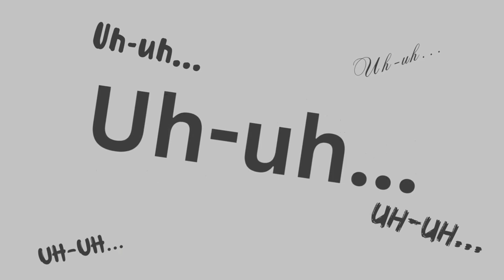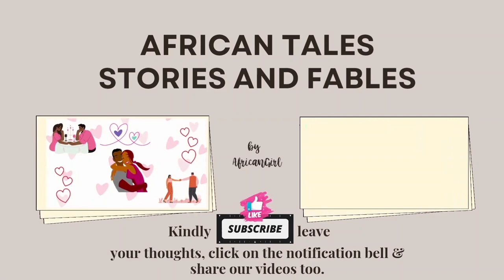OTiOO! OSAGIE in the LAB? A Father's Love |AFRICAN ANIMATION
OTiOO! OSAGIE in the LAB? - A Father's Love is an African Tales Stories and Fables original story about a bereaved boy. A Tale of the fatherless and the love of a school principal. Discover the enchanting charm of village life in this african tale based on a true story in Idoani village.
A young boy named Osagie just lost his dad. What will become of him?
One of the Best Dad stories/series.

A Nigerian African story about empathy and bereavement.
"OTiOO Osagie in the Chemistry Lab?" is a True Nigerian African StoryTale Animation Tribute in honour of the foundation principal of Federal Government College Idoani, Ondo State Nigeria, Late Pa Michael Afolabi Omotade aka OGA as recounted by Mr Osagie Edison-Edebor during Papa's birthday celebration. It is the last (for now) of several iconic tributes in memory of our dear High School Principal on our channel.

Welcome to another African Story with Moral Lessons and Animated African Folktales with enchanting encounters.
Enjoy one of our educational African folktale stories that inspires as you have a thrilling African Storytelling experience with family and friends.

Check out these Dad stories by African Tales Stories and Fables linked below:

Join us as we delve into enchanting tales, stories, and fables highlighting valuable moral lessons.
Don't miss out on the magic!

Kindly remember to share my videos, too.

Enjoy African Tales, Stories and Fables with timeless moral lessons at its best on my channel. These videos are perfect for anyone who enjoys Tales by Moonlight and My Nigerian Folktales series.

Six by Eight